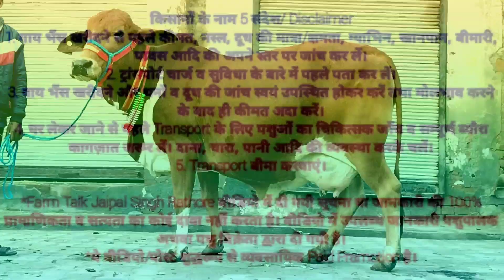ये गाय ब्या गई है। 👍 Rathi Cow For Sale 👍 Darshan Rao📲9588544772 Big Body Big Udder Cow 👍